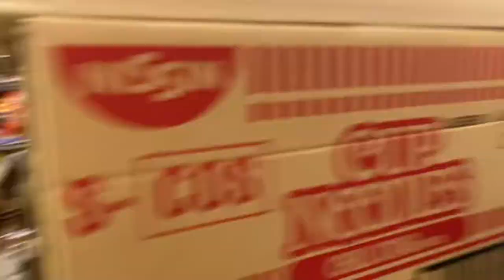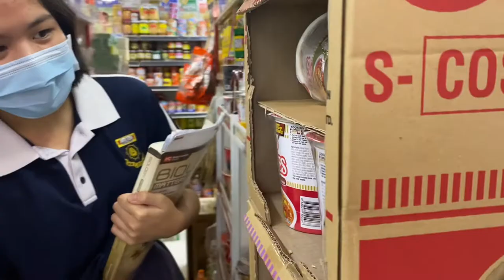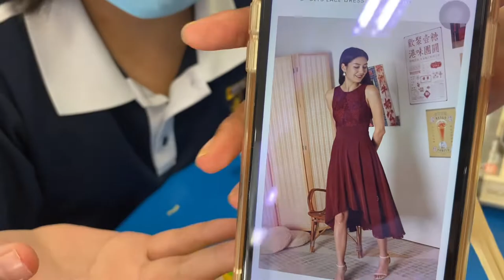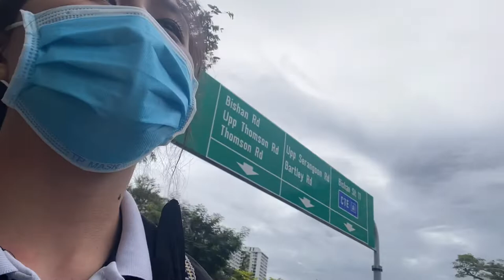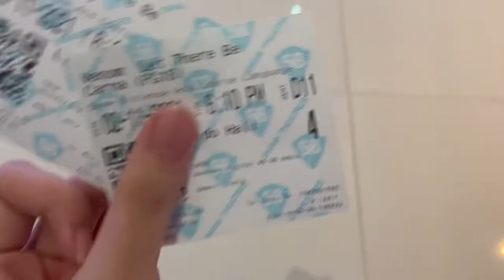Olvl exams week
Sharing memories
The whole month was so stressful. I just hope everything turns out well.